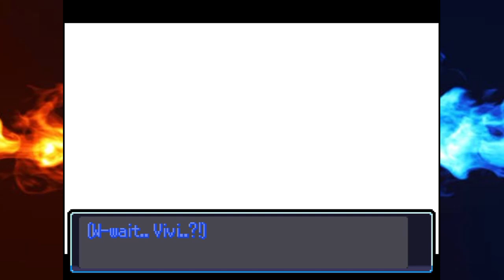Pokémon Vanguard Part 17: Cult Takedown.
V 3.0
Helping a higher-ranking trainer and running into a beautiful Ninetales.
Join me on this journey exploring Ayrei region.